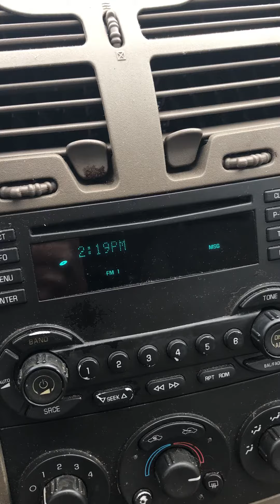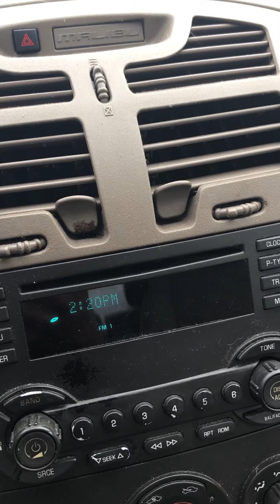WINTER STORM WARNING on Fm radio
West Tennessee winter storm warning on local radio station.